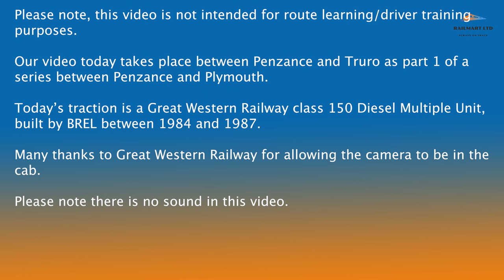A (Silent) HD Drivers Eye view from Penzance to Truro. Classic journey through Cornwall. (3 Yrs old)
This film is 3+ years old and was filmed as part of a project. Unfortunately due to restrictions imposed by Managers at the Time in cab sound was not permitted to be recorded. This is filmed in 1080HD on board a stopping service from Penzance to Exeter St Davids. We set off from Penzance past Long Rock depot and on into the beautiful Cornish countryside. Passing through St Erth with the branch down to St Ives, (See a previous video) Hayle, Camborne and Redruth, nefore the Branch from Falmouth joins (Right) as we then run into Truro. Sit back and Enjoy. Once again sorry for the lack of sound, not my decision.
Creating these videos, editing, rendering and uploading these videos takes time and effort and if you wish to support the continued work please feel free to support via Paypal at

Equipment used.
Garmin Virb Ultra Camera

Adobe Premier Pro
Adobe Creative Cloud
Camera Backpack
Go Pro 8